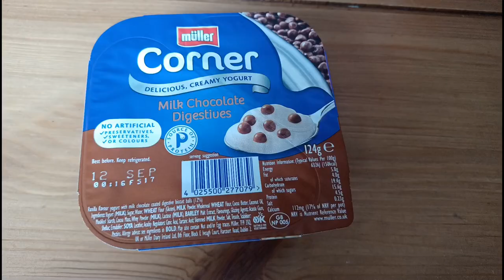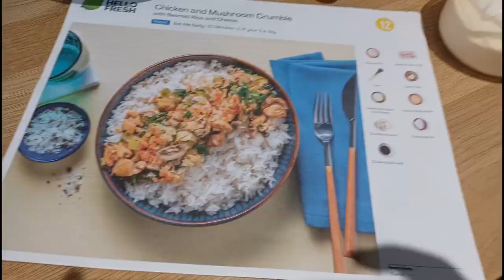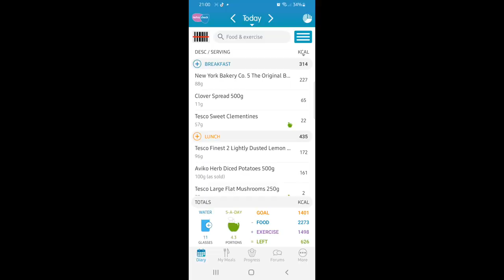Who even am I!!! Gym before 8am, over 20k steps & eating rice 😮